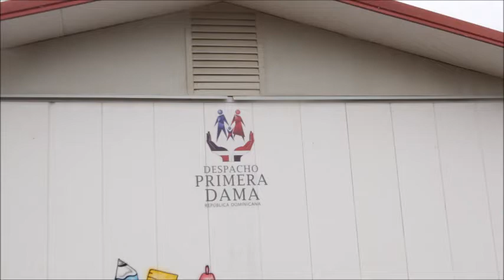Nueva escuela el Paraguas y Danny Reparte juguetes 2013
Danny Rivera, a pesar de la lluvia, el lodo y el peligroso trayecto, subió el sábado 12 al Paraguas, una de las montañas mas alta de la República Dominicana, más arriba de Constanza, desde donde dio a conocer la nueva escuela donada por el Despacho de la Primera Dama, Cándida Montilla de Medina, y donde repartió juguetes a más de 80 niños de la zona, con motivo de la Vieja Belén.